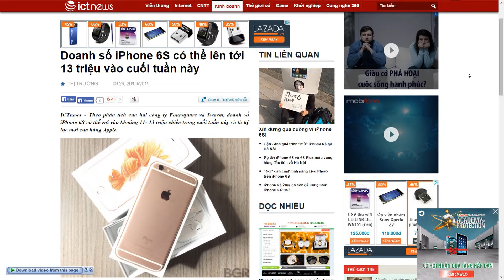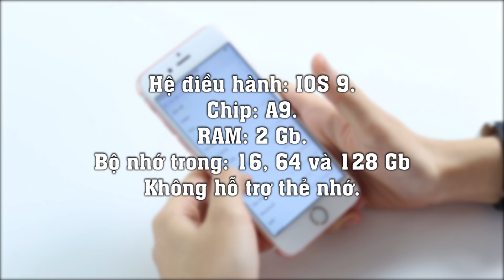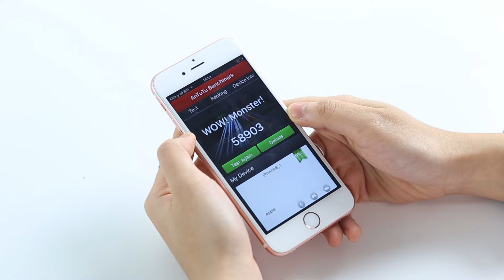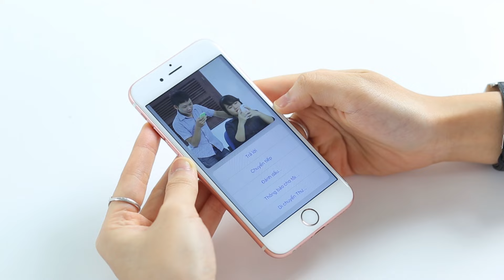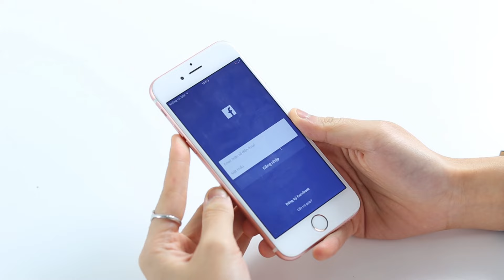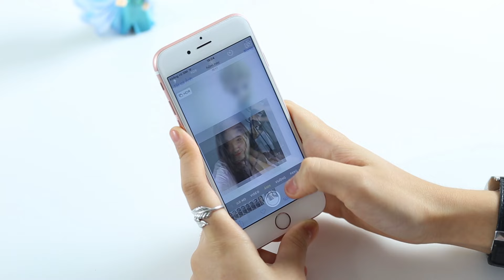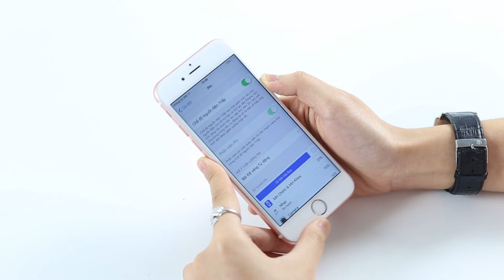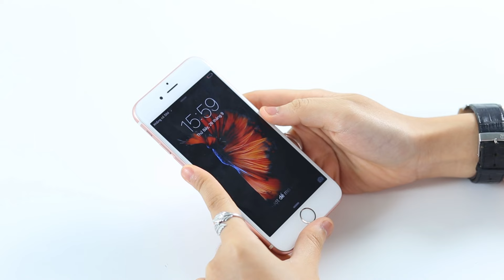HoangHaMobile Trải nghiệm IPhone 6s Ram 2GB, Camera khoẻ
IPhone 6s Ram 2GB, CPU A9x, Camera 13MP/5MP